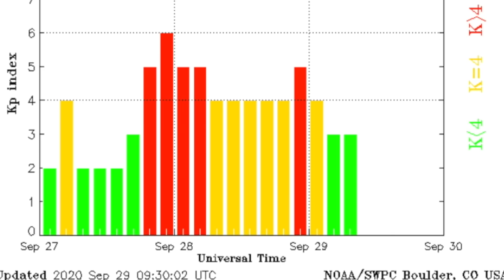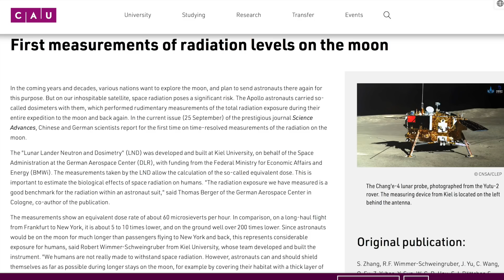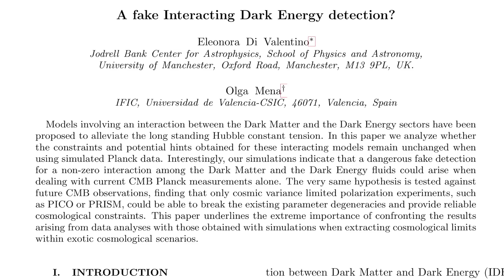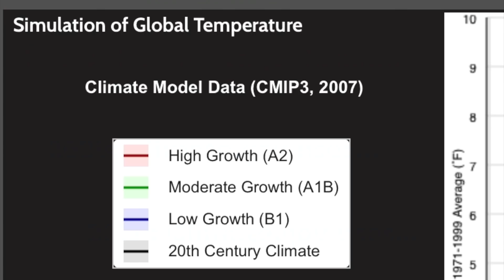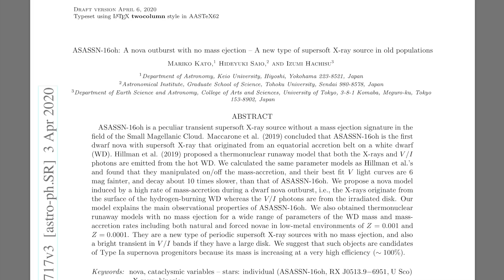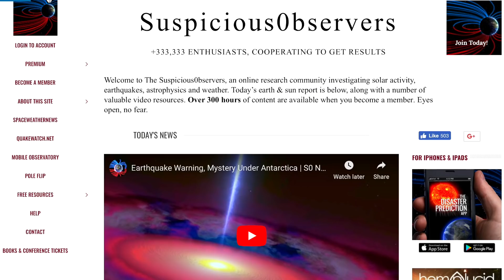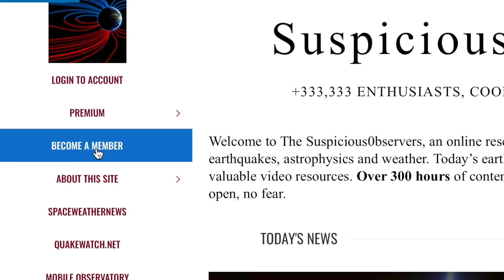Space Weather, Solar System, Nova Science | S0 News Sep.29.2020